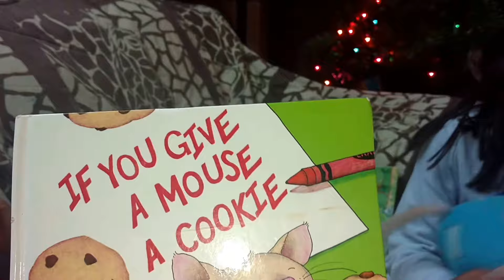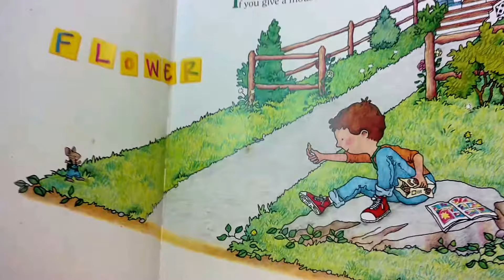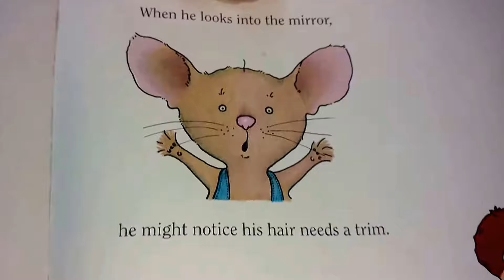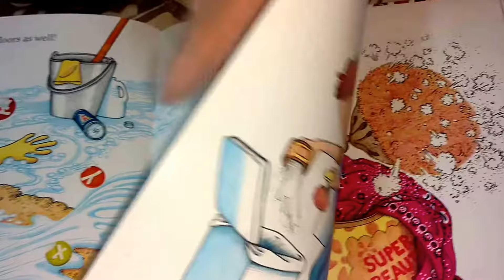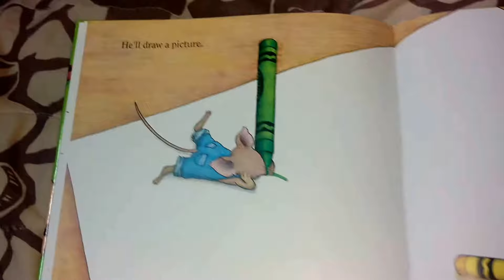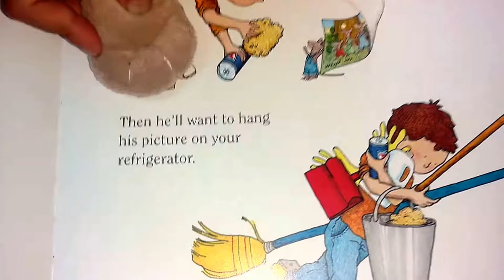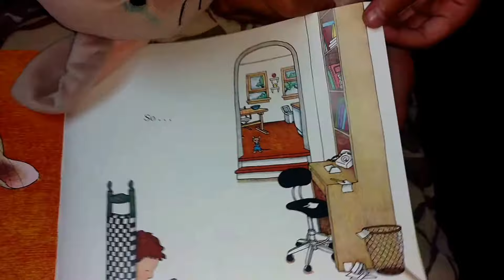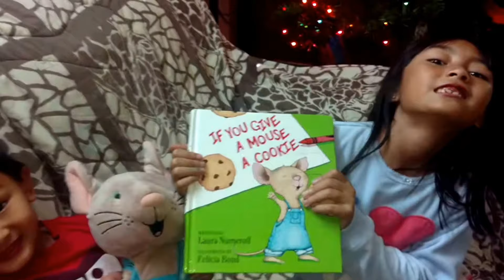If You Give a Mouse a Cookie - Story Books for Kids Children -Read A Loud Storytelling